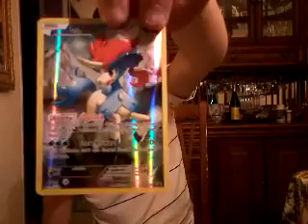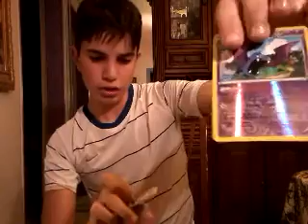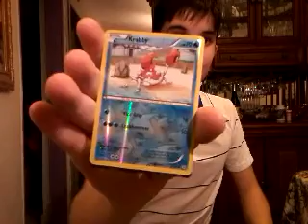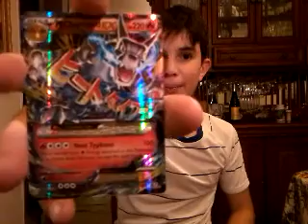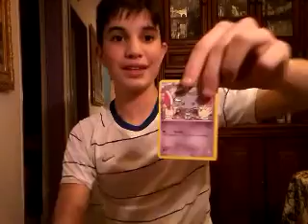Opening keldeo mythical collection